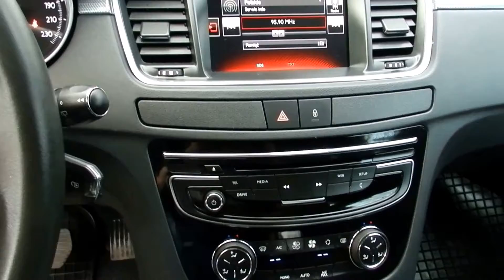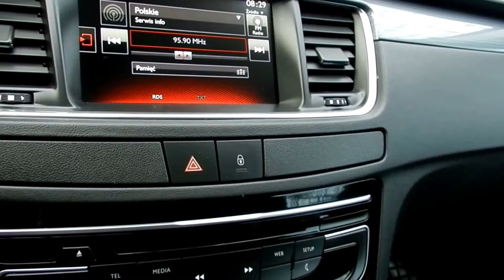Peugeot 508 SW 2.0 HDI [Autocentrum Rafał i Damian Sikora]